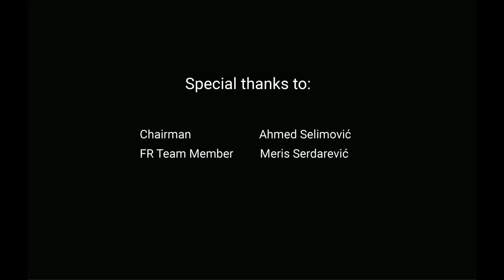Breaking CRedit news: LC Sarajevo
LC Sarajevo, kao domaćin besplatne radionice za studente elektrotehnike, je odlučio da vam pruži još jednu šansu! Zato ne brinite, niste još uvijek propustili vašu priliku da budete dio druge edicije internacionalnog operacionog događaja CRedit! Prijave za sve članove EESTEC-a širom Evrope su produžene do 2. februara tekuće godine. Više informacija možete pronaći na
LC Sarajevo, as a host of free workshop for electrical engineering students, has decided to give you a second chance! So don’t worry, you haven’t missed your opportunity to be part of the second edition of international operational event CRedit! Applications for all members of EESTEC across Europe are extended till the 2nd of February this year.